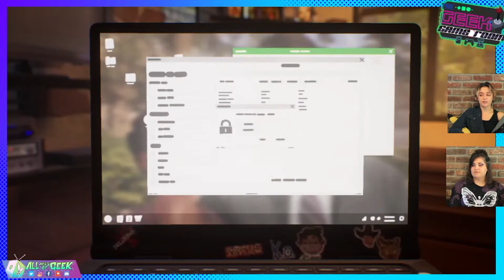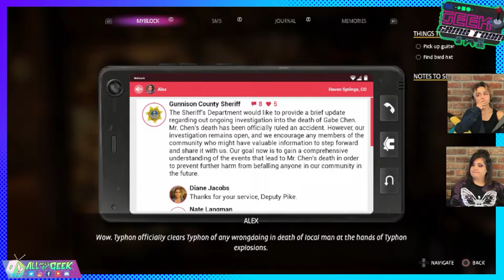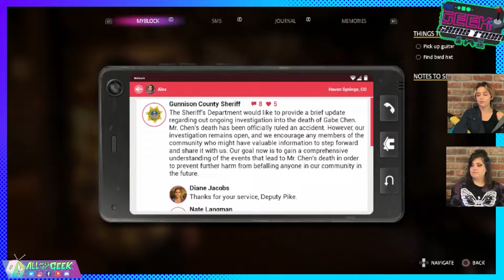Let's Play Life is Strange: True Colors (Part 6) | All Ages of Geek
It's time for more Life is Strange: True Colors on All Ages of Geek!

Enjoying All Ages of Geek's content? Let us know! We wouldn't be able to do this without you.